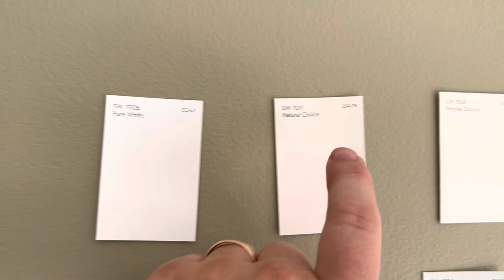Top Sherwin Williams colors 2023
Here is a quick preview of the top colors we are using from Sherwin Williams!!